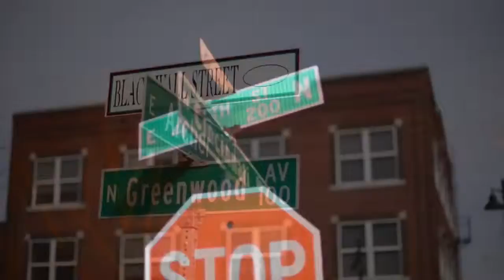Mr. Mista Handiman [ STREET CERTIFIED ] feat. PHILIPPIAN Official Music Video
ublished on Jul 7, 2014
Song: "Street Certified"
Artist: Mr. Mista Handiman feat. PHILIPPIAN
Album: Stomach Aches Vol: 1
Directed by: Finally Focus
Label: Hustla Muzik Group / Houmacide / CLOCKING